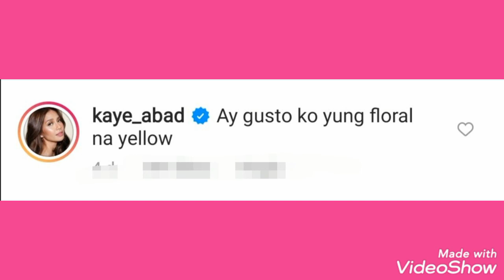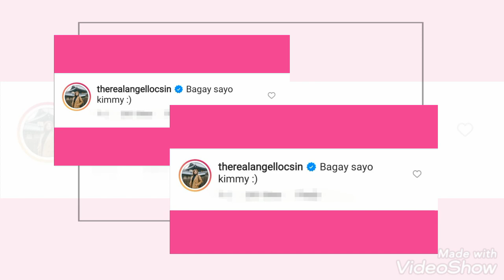Angel Locsin and Kaye Abad have only good things to say to Kim Chiu!